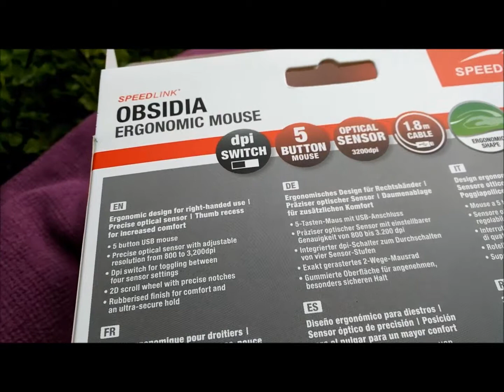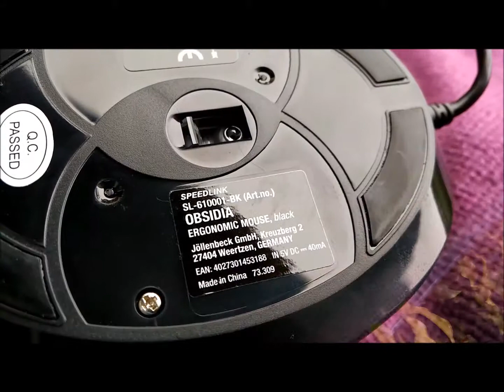OBSIDIA Ergonomic 3200 DPI USB Mouse With 5 Buttons (No Commentary) - Full Unboxing